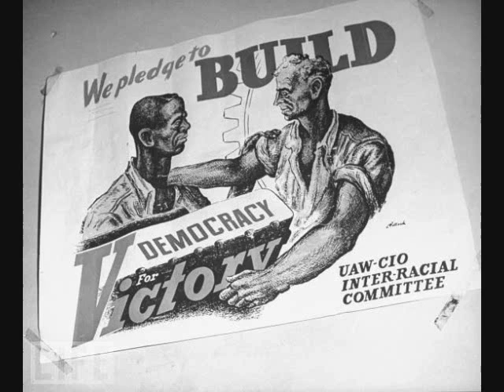UAW-CIO Makes the Army Roll and Go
Wartime song by Pete Seeger and the Almanac Singers praising the then-Communist-run UAW.  Notable for its stark contrast to the antiwar Songs for John Doe, it was later a favorite of the SDS and new left to poke fun at the patriotic streak of the Communist Party.